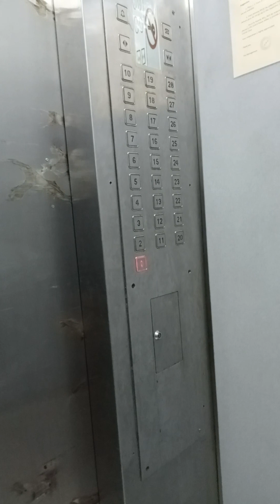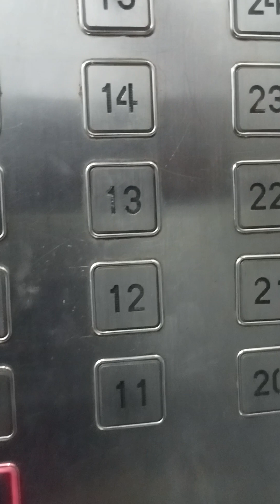Walk with me. 🚶🏾‍♀️